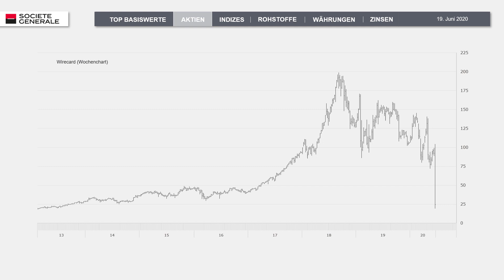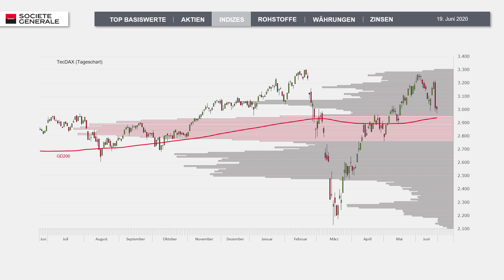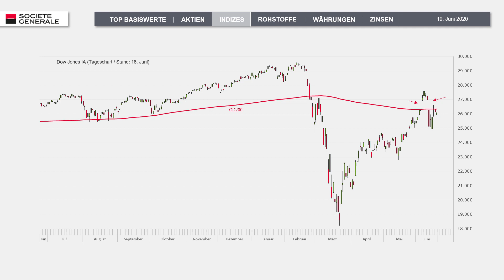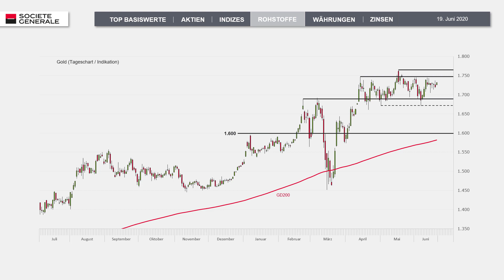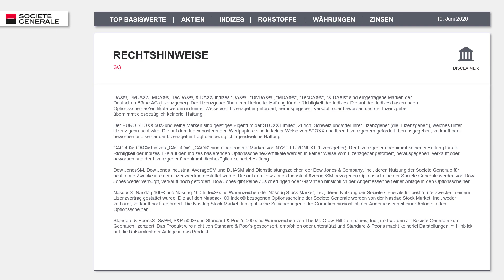Die Volatilität kehrt zurück!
Nach dem schwachen Wochenauftakt machte der DAX auf dem Absatz kehrt und schob sich zurück über die 12.000er-Marke sowie die 200-Tage-Linie. Auch der S&P 500 konnte den Gleitenden Durchschnitt 200 verteidigen, während der Dow Jones nach wie vor mit seinem langfristigen Durchschnitt ringt. Die Schlagzeilen bestimmte zuletzt aber die Wirecard-Aktie, die im Zuge des Bilanz-Skandals massive Kursverluste einstecken musste. Dazu mehr im aktuellen Video, viel Spaß beim Anschauen und ein schönes Wochenende!